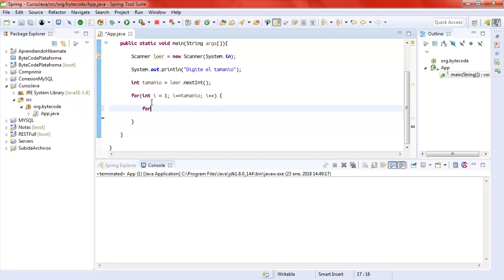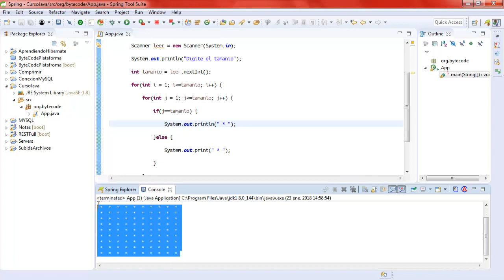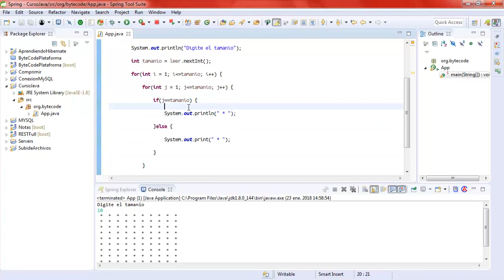CURSO DE JAVA DESDE CERO 28 Estructuras Repetitivas Ciclo For II Ciclos Anidados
El dia de hoy aprenderemos a como anidar bucles con Java y como ejemplo utilizaremos el bucle for, y asi como lo implementamos para este bucle se implementa para cualquier otro.